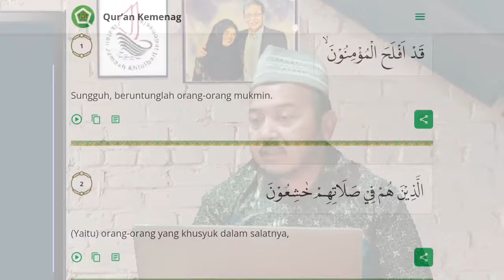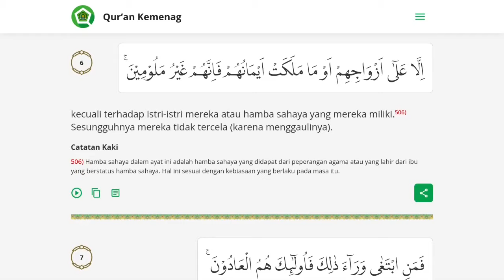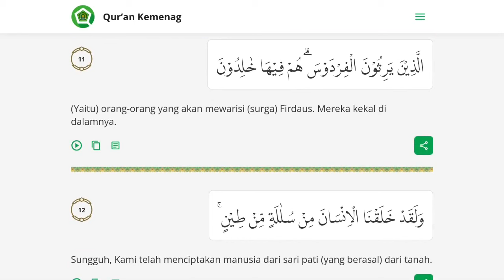Lalat yang Kehausan dan Tinta Al-Ghazali | Pengantar Doa Masukkan Kebahagiaan pada Ahli Kubur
Pengantar Doa Masukkan Kebahagiaan pada Ahli Kubur (Bagian 22)

Tema : Lalat yang Kehausan dan Tinta Al-Ghazali